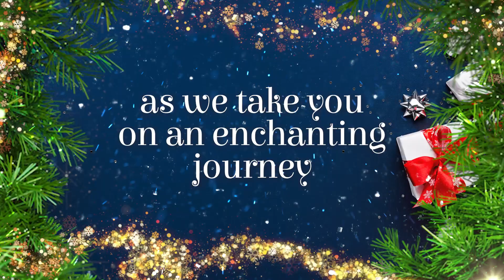Christmas Portal Showreel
Join us at Himley this December for a magical festive experience